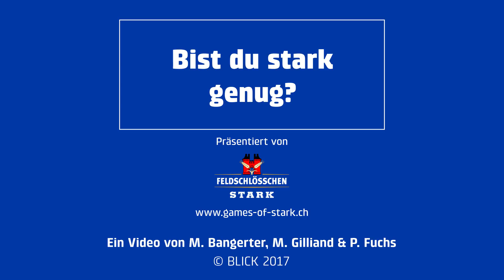Brunner: «Die Curva Nord bereitet mir Hühnerhaut»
Das Geheimnis meiner Stärke – heute mit Damien Brunner. Der Luganesi hat schwierige Zeiten hinter sich, er spürt aber das Vertrauen des Klubs und will Vollgas geben.